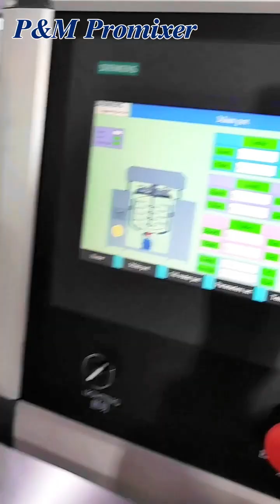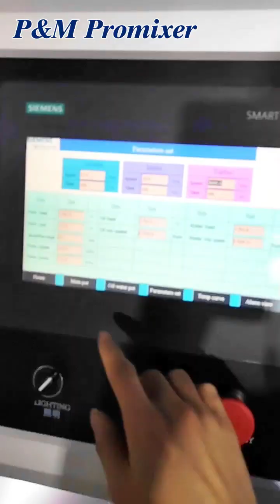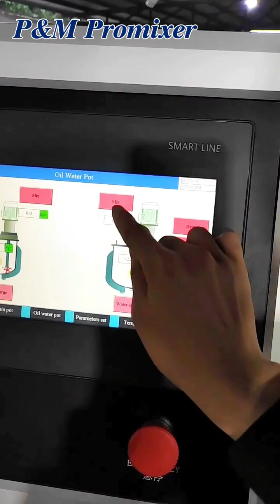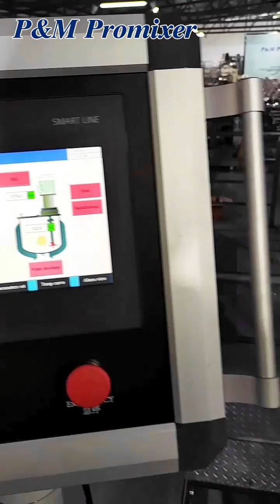P&M Promixer 1T vacuum emulsifying mixer,